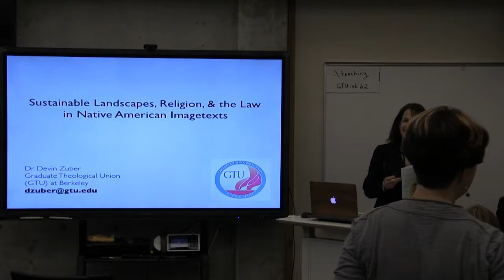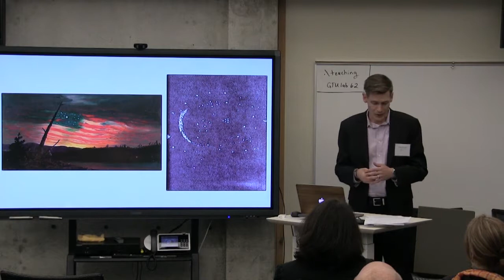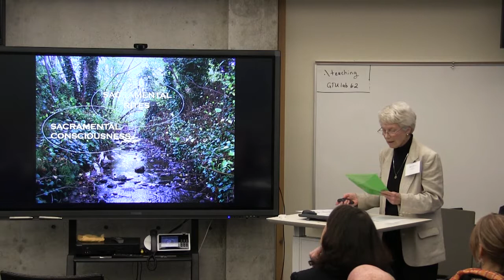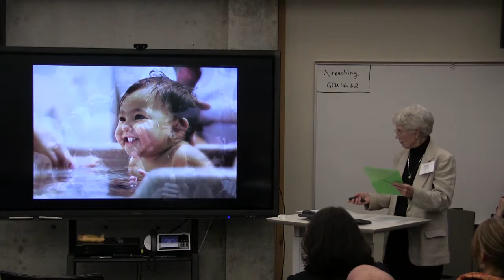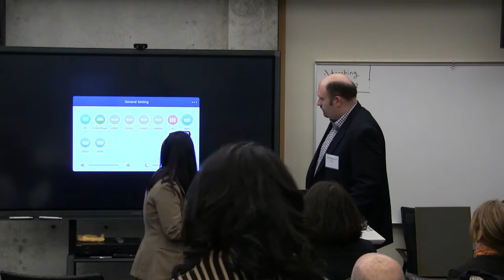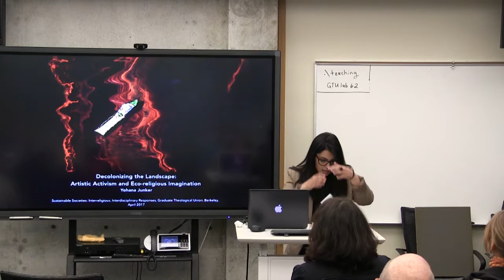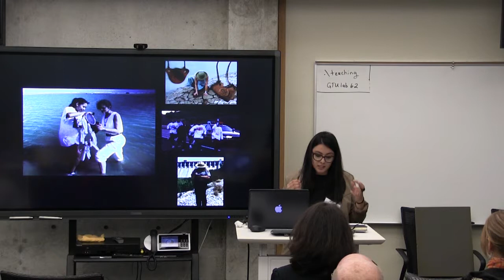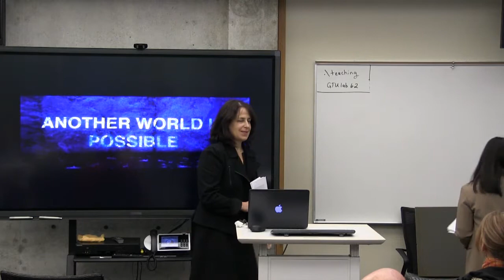Art, Literature, Praxis and Ecology | Interreligious, Interdisciplinary Responses Conference I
The aesthetic and sensorial nature of being human is intrinsic for a dedicated approach to harmonious existence. This panel will bring into conversation environmental awareness and action with the emotive, aesthetic, literary, liturgical and ritual dimensions of life that can bring humans into intimate connection with the natural world.